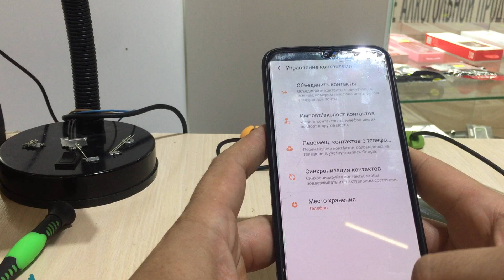Как Сохранить контакты На Самсунге А50